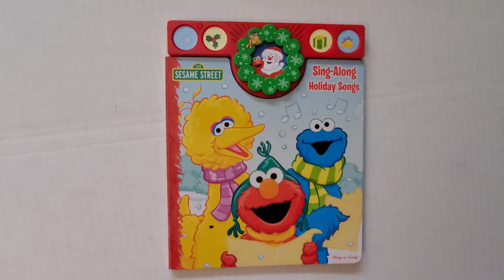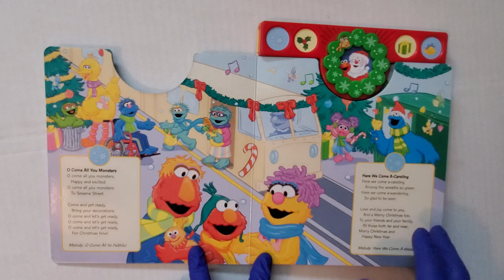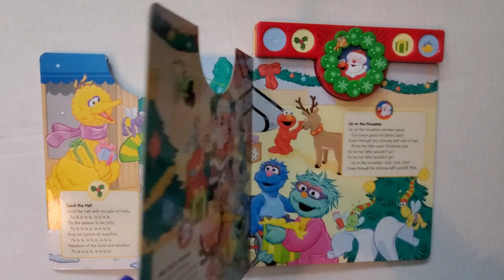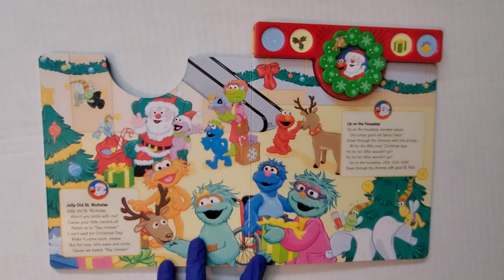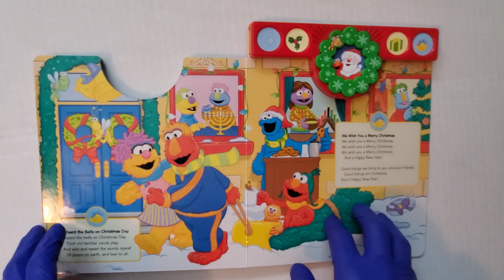SESAME STREET Sing-Along Holiday Songs